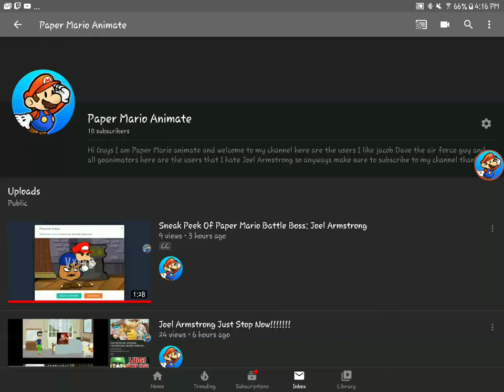Subscribe To My 5th Channel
Note:My channel is Paper Mario animate and Joel Armstrong thinks I am a imposter